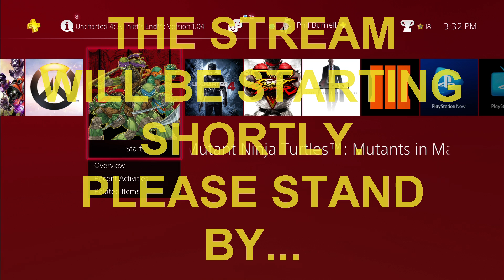Pre-Stream May 24, 2016: TMNT Returns?!/Viral Homefront Vid Rolls On...